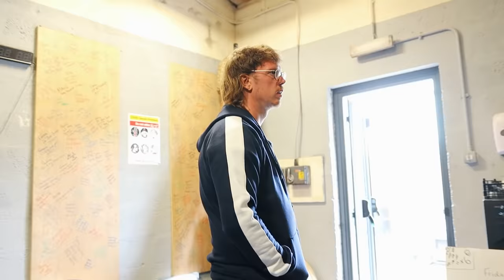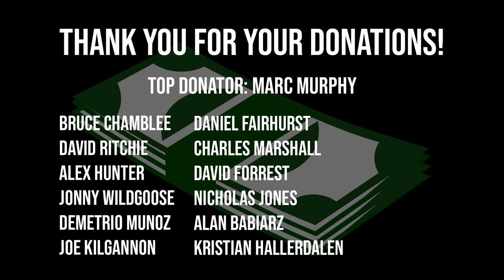ROAD TO WORLD'S STRONGEST MAN | Our hardest Workout ever! | Episode 20 ft. Dan Hipkiss